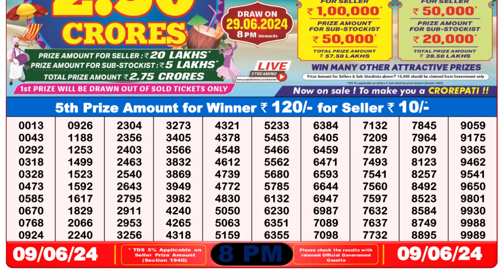🔴Dear Lottery Sambad Live 8pm today 09.06.24 Nagaland State Lottery Result